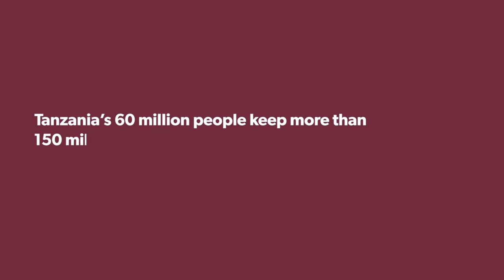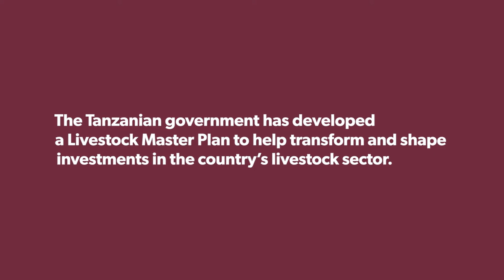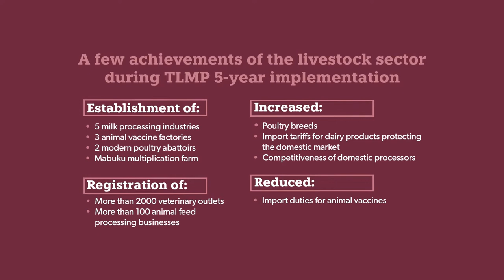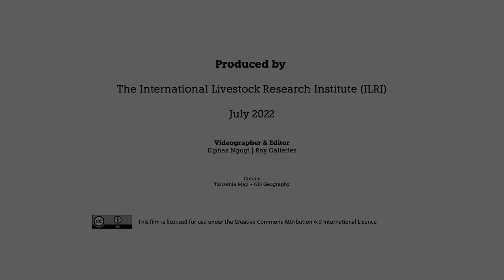Tanzania livestock master plan 2017/18–2021/22: Making a case for evidence-based implementation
This video captures a few achievements the Tanzania livestock sector recorded between 2017/2018 and 2021/22, guided by the livestock master plan (LMP), making a case for evidence-based planning and implementation. Livestock master plans are a set of investment strategies and road maps backed by rigorous empirical analysis and used to support sector planning and implementation decision-making by public and private sectors, development and technical partners.